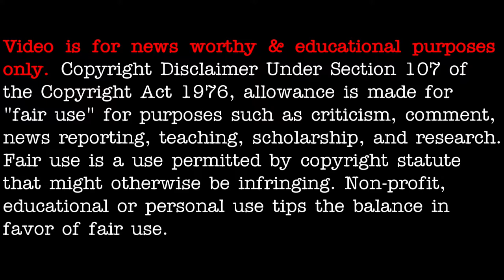SPOOKY STUFF: Face surprise in basement, Alien creeping in office - [01/13/2020]